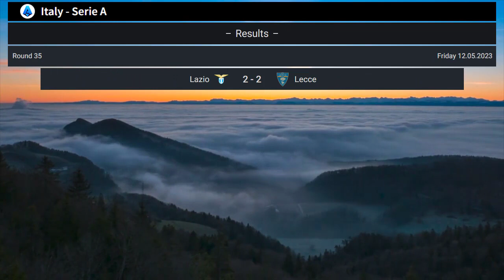Classifica Serie A oggi | Serie A table today | Serie A Results Today